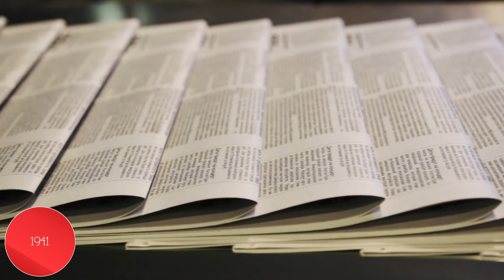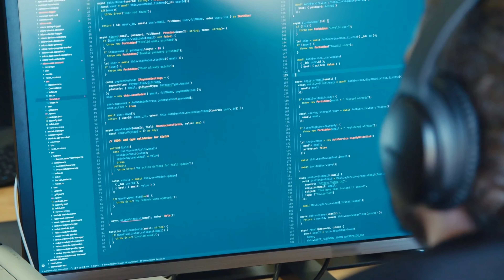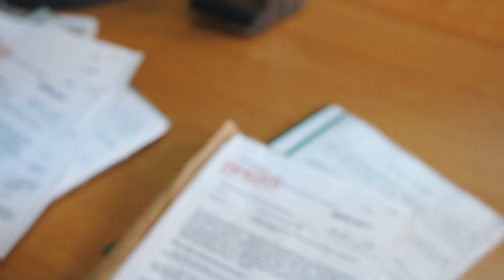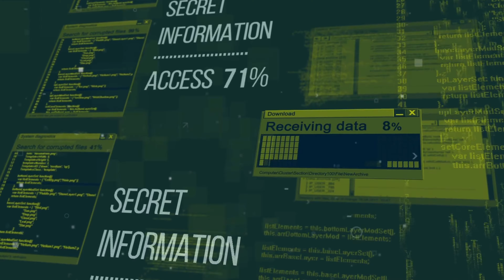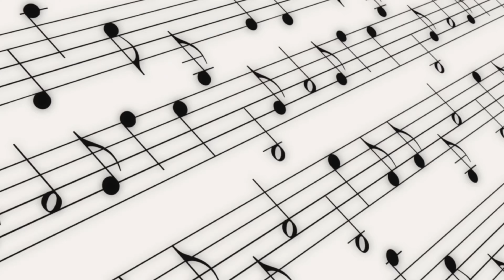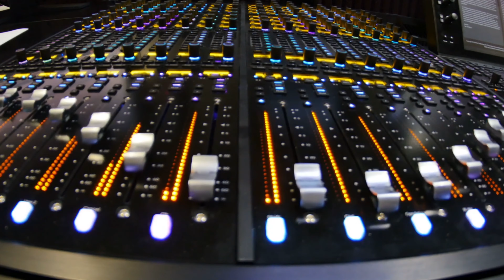Things That Happened On This Day October 4th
On this day videos take a look at days of the year and what happened on  those days in history. We also like to look at famous births and deaths, as well as the movies released on each day covered.  In a nut shell these videos give you a look back at headline news events from the past.

Wiki Leaks
Janis Joplin
October 4th